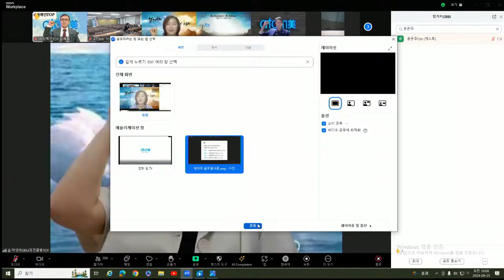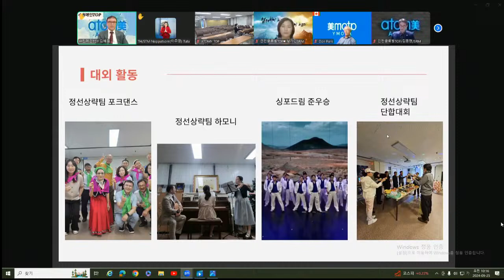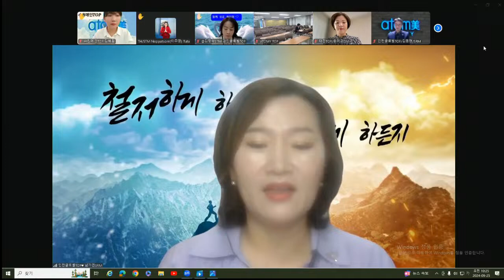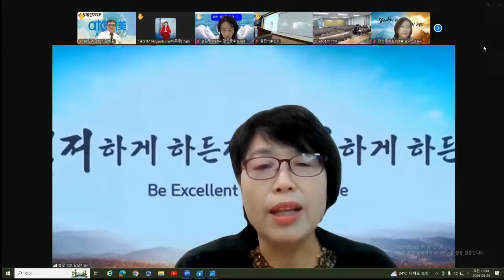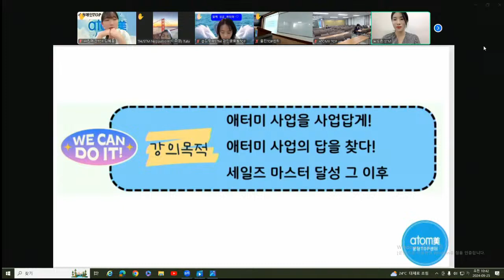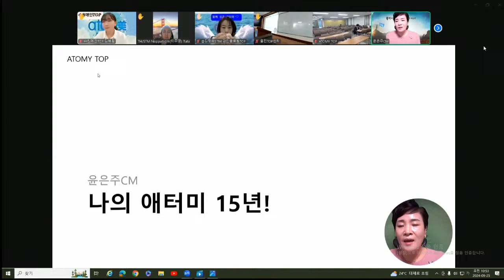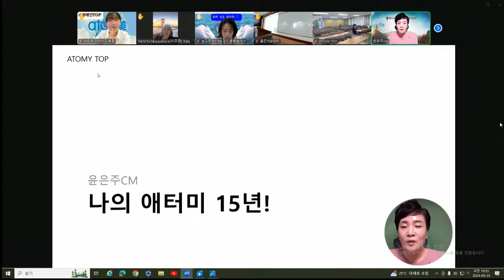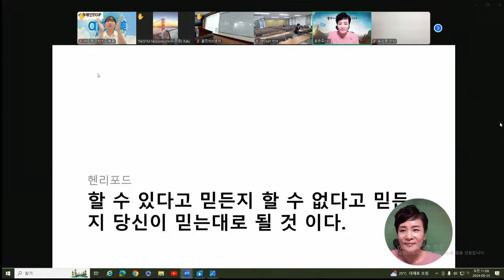TOP 수요통합조회 (9월25일)